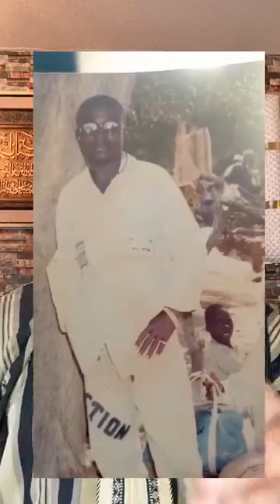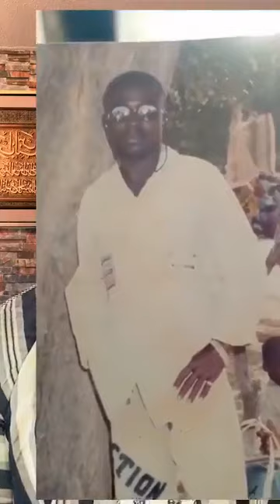INNALILLAHI!😭 Jama'a kutaimaka kuceci yarinyarnan {Muna cigiyar Umar ako ina yake aduniya}